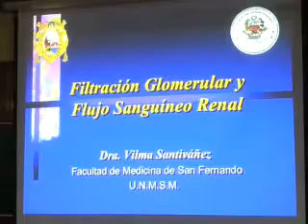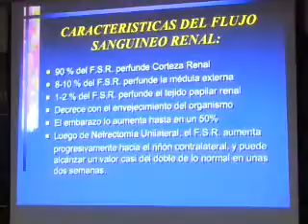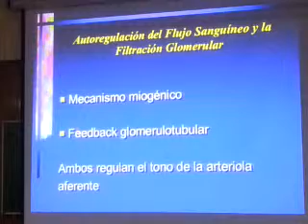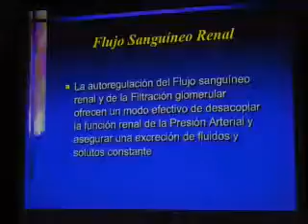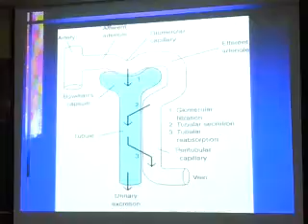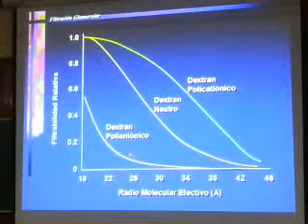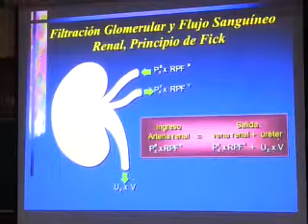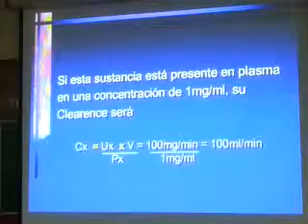Renal 4 1